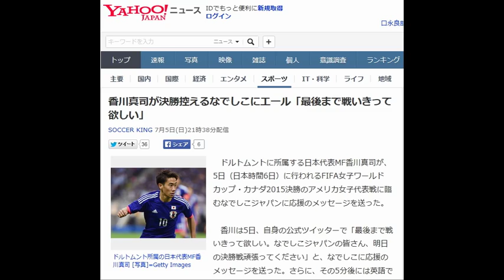香川真司が決勝控えるなでしこにエール「最後まで戦いきって欲しい」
ドルトムントに所属する日本代表MF香川真司が、5日（日本時間6日）に行われるFIFA女子ワールドカップ・カナダ2015決勝のアメリカ女子代表戦に臨むなでしこジャパンに応援のメッセージを送った。

なでしこジャパンの皆さん、明日の決勝戦頑張ってください」と、なでしこに応援のメッセージを送った。さらに、その5分後には英語でのメッセージに、なでしこ応援のために青色にライトアップされた東京タワーの写真を付けたツイートもしている。

 　決勝はバンクーバーで、日本時間6日の午前8時にキックオフされる予定となっている。
SOCCER KING

【関連記事】
 【総力特集！】なでしこW杯連覇へ…FIFA女子ワールドカップ カナダ2015
 ●東京タワーが「なでしこジャパン」にエール…5日に応援ライトアップ
●なぜなでしこは前半終了と同時に走ってロッカールームに行くのか？
●カズ＆小野がなでしこにエール…優勝のプレゼントはお楽しみ？
●ハリルホジッチが陥った二つの“罠”…チーム作りの段階はまだ“守・破・離”の“守”